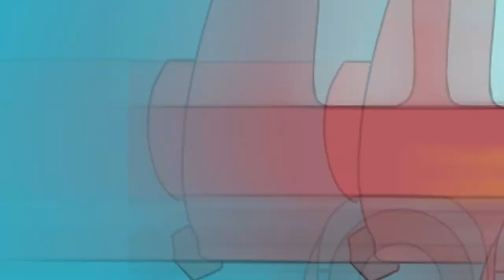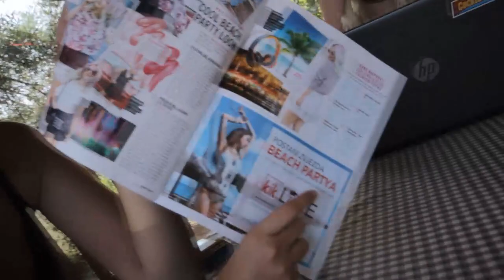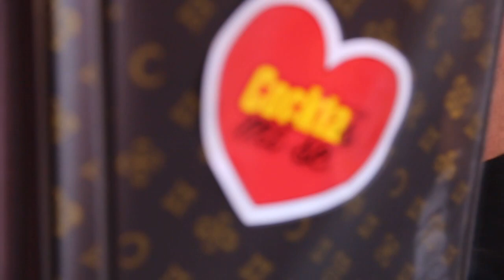POSITIVE COCKTA VIBES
It's been an amazing summer experience with a lot of emotions for our cocktaroadtrip crew.
21 days, 3 states, 14 cities and 2700 kilometers was enough for 4 strangers to (be)come original cockta family.